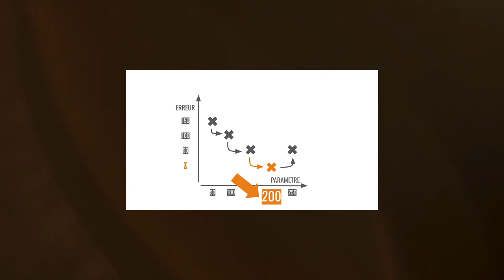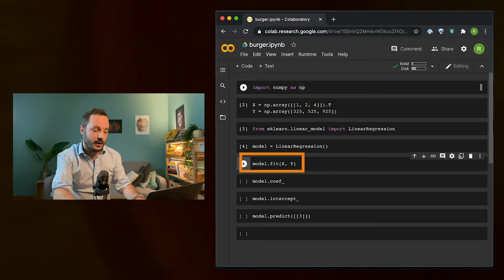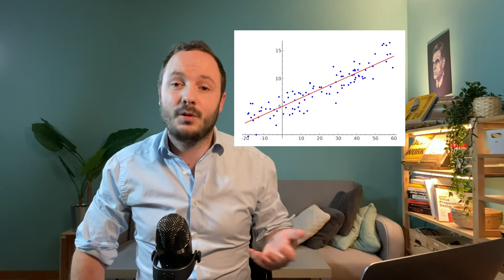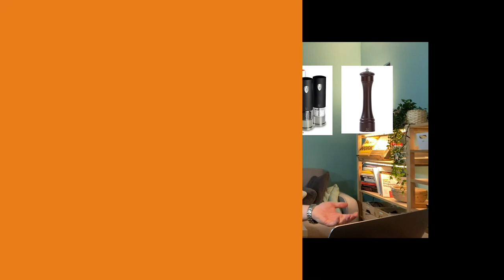C'est quoi l'intelligence artificielle ? (c’est très simple)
Dans cette vidéo vous allez apprendre quelle est la vraie raison du succès de l'intelligence artificielle. Et vous allez enfin, je l’espère, savoir quelle est la différence entre l’IA et la programmation classique. Et enfin, vous allez apprendre comment coder une IA qui comprend les sentiments dans un texte, en quelques minutes.